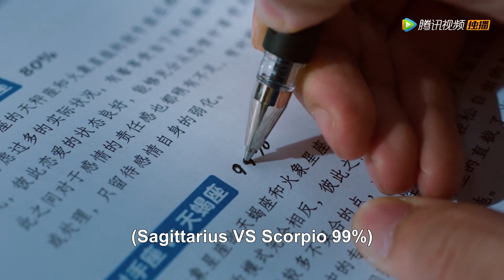連星座書說男神和小學渣不配？！男神：我命由我不由天！ | EP49 | 我和我的时光少年Flourish in Time